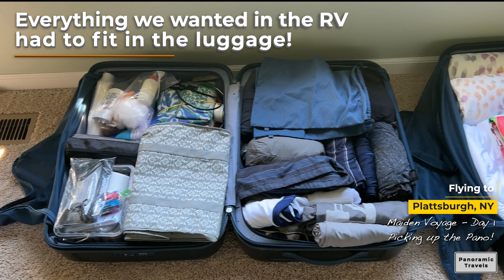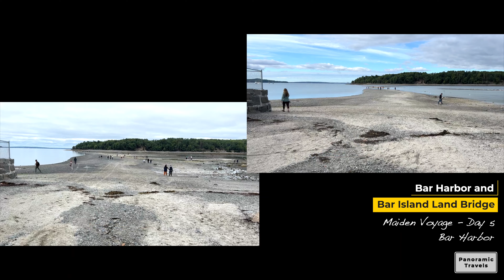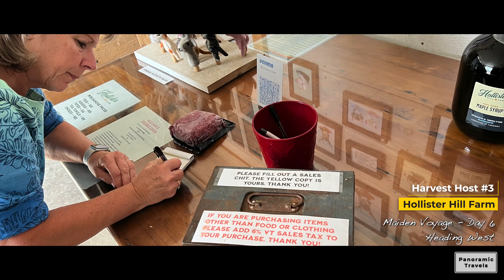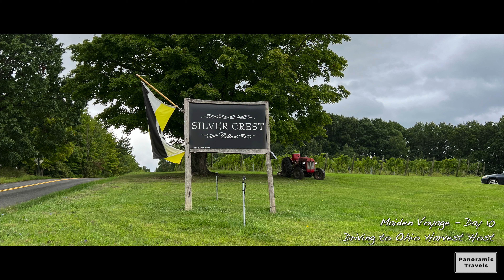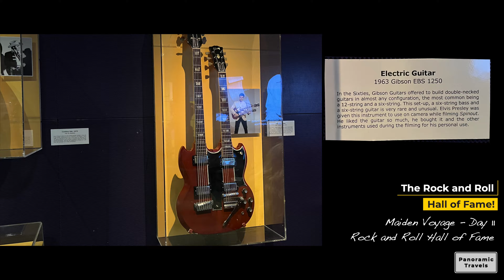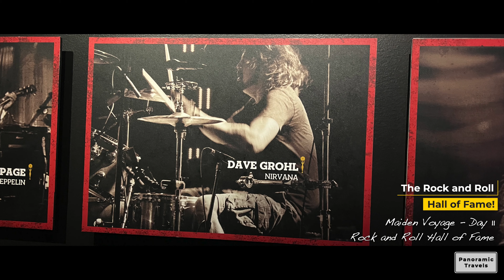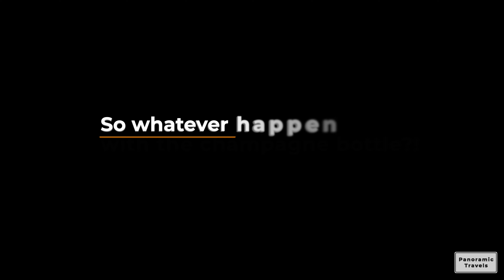Panoramic RV Episode 2 - The Maiden Voyage of Harvey the RV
Hi, Steve here.  Thank you for joining me on the Panoramic Travels YouTube channel and Panoramic RV Episode 2!

This was the maiden voyage of Harvey the RV.  We flew in to Plattsburgh, NY and were picked up by Bob and Mary Durocher.  Bob is the former owner of the local Ram dealership, which is where we first met Harvey.

Bob and Mary treated us to lunch and gave us a bottle of champagne compliments of Philippe Marcotte, the owner of the Panoramic RV company.  Stay til the end of the video to find out what happens with the champagne bottle!  Bob then spend a few hours giving us an overview of the RV, which was important since we are complete RV noobies!

The next stop was Williston VT where we did some shopping (Breville toaster oven, pillows and groceries) since everything we brought from home had to fit in luggage for the flight!

We stayed at four Harvest Hosts: Farm Craft VT, Spiller Farm, Hollister Hill Farm and Silver Crest Cellars.  We only spent one night at a campground with shore power and water, the Bar Harbor Oceanside KOA.  The other nights were spent at the Acadia National Park Seawall campground and with relatives in Saranac Lake.

We had great meals at Stones Throw (York, ME), Jordan Pond House (Acadia) and West Street Cafe (Bar Harbor) and saw great cities like York ME, Kennebunkport ME, Camden ME, Lincolnville ME, Bar Harbor ME and Saranac Lake NY.

Attractions included the Nubble Lighthouse, Coastal Maine Botanical Gardens (with their five Trolls), Mount Battie (overlooking Camden ME), Bass Harbor Light Station, Acadia National Park, Bar Harbor Land Bridge, Adirondack Rustic Furniture Fair and the Rock and Roll Hall of Fame!  We also hiked the Ocean Path and Ship Harbor trails and trails near the Silver Crest Harvest Host.

Please leave comments about your travels to this part of the US.  What attractions or cities did you visit?

If you would like to join us on this journey, please feel free to subscribe to the Panoramic Travels channel and click on the notify button so you don’t miss any videos!